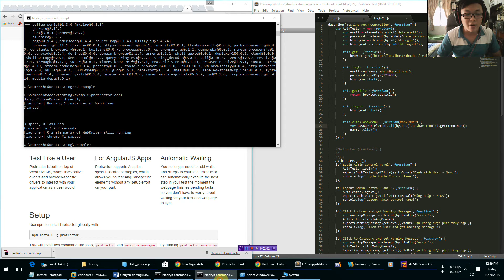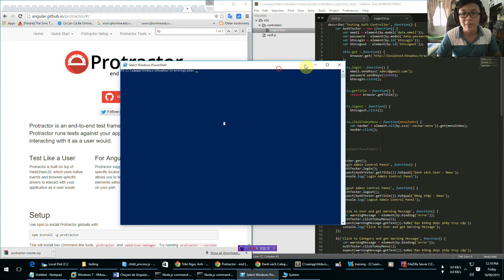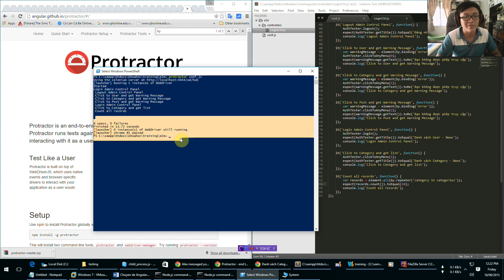Protractor và AngularJS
Sáng sớm cũng có chút rãnh rỗi, sẵn tặng cho các bạn yêu thích lập trình với Javascript - AngularJS. Video nói về Protractor E2E (End-to-End) Test Framework cho bạn nào yêu thích Tester hay chủ yếu là có cái gì đó nó test dùm mình lúc viết ứng dụng xong có thể sử dụng qua, đỡ mắc công ngồi kiểm mắc mệt. grin emoticon
Chủ yếu là Video Teaser thôi, sau này có Video full sẽ publish luôn ^__^

Nếu như các bạn yêu thích AngularJS, các bạn có thể tham khảo khóa học ở đây